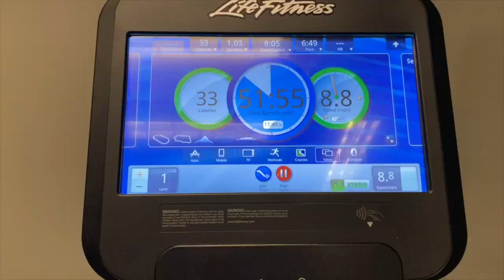MY FIRST DAY OF COLLEGE | Marymount Manhattan College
this was my first day of college! wow! i cant believe life is moving so fast! i am here for the ride and im loving every second of it!

FAQ!
what grade are you in?: incoming freshman
where are you going to college? marymount manhattan college
what are you majoring in? i am double majoring in musical theatre and public relations & strategic communications. i am also minoring in business management